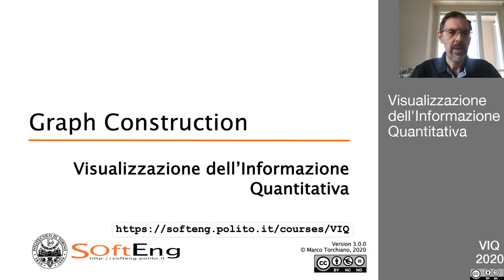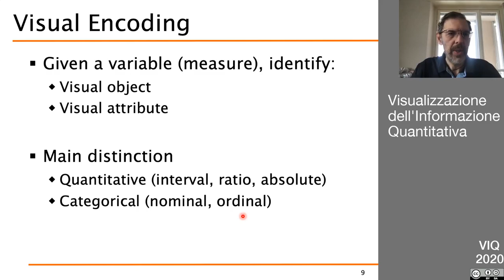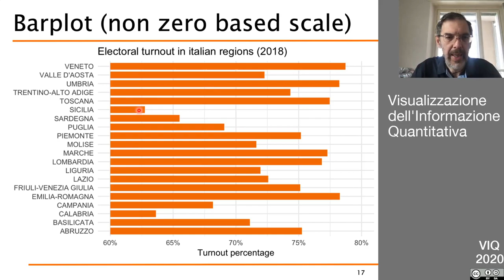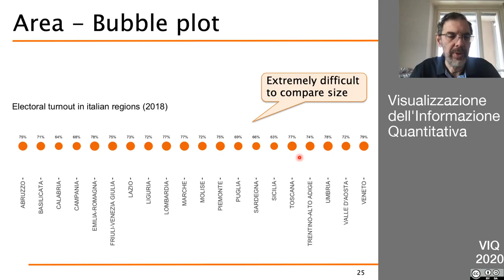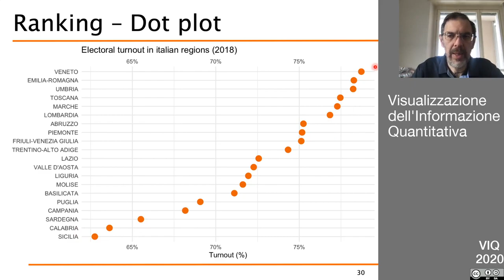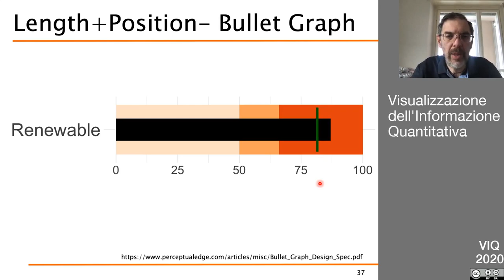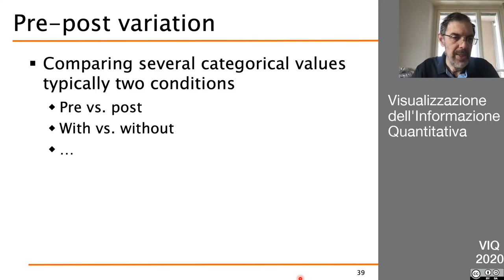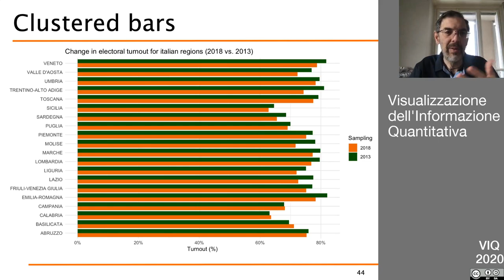VIQ2020 Costruzione di Grafici (parte 1)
- Grammatica dei grafici
- Relazioni di base: confronto, ranking, deviazione